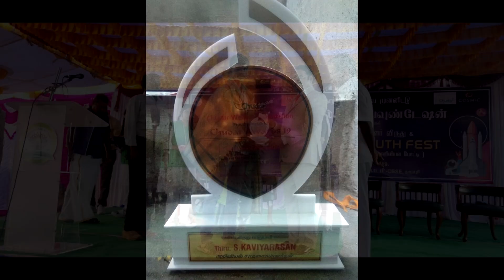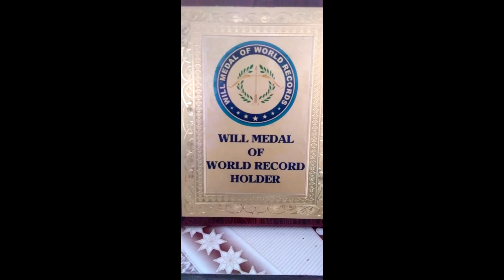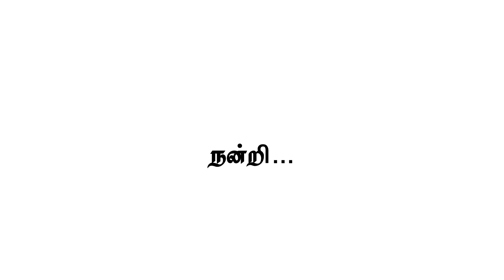டைலர் மகன் உலக சாதனை | S. கவியரசன் | தருமபுரி|வேலை வேண்டும்| இலக்கு கின்னஸ் சாதனை| STARFISH TAMIL TV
S. Kaviarasan, 18 years old son of a tailor hailing from Dharmapuri, a backward district in Tamilnadu set a world record in carving Buddha's structure in chalk clocking four minutes 28 seconds. His name is not only figuring in world book of records but also in asian and indian book of records. After a much struggle he could able to achieve this records with self confidence and sustained efforts despite initial defeats, ridiculing. His family gave him full support despite meagre monthly income. He remembers about the support given by his friends, District Collector, College management etc... In view of his poor family condition he needs a job and assures that he will earn a name for India creating a unbreakable record figuring in the world number 1 ranking Guinness book of records